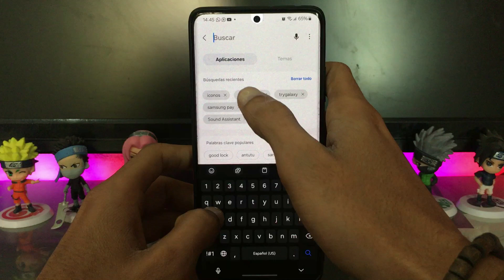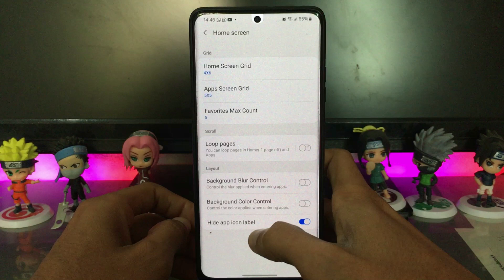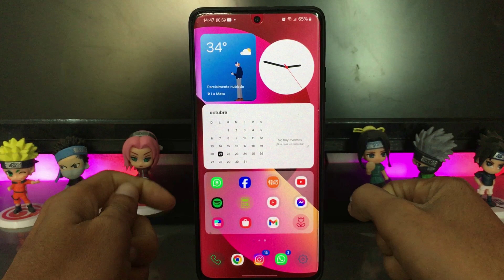Cómo OCULTAR el Nombre de las Aplicaciones en tu Samsung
Lα cσpiα dε εstε vidεσ,
sεяα dεnunciαdα.